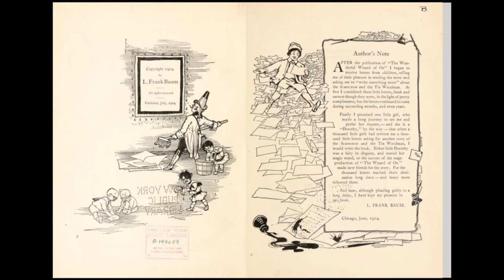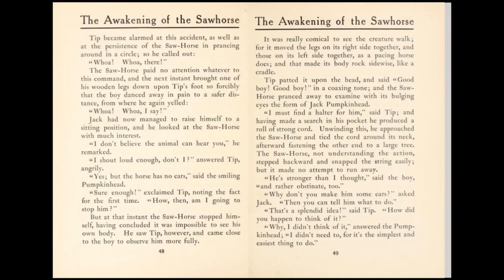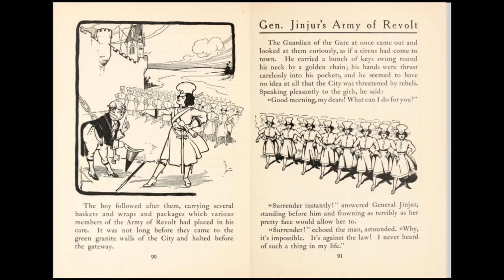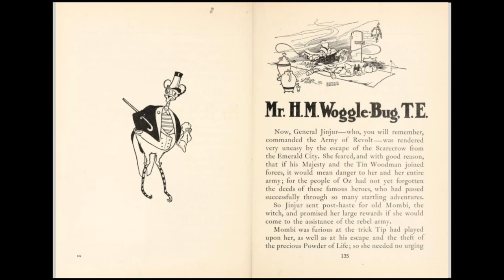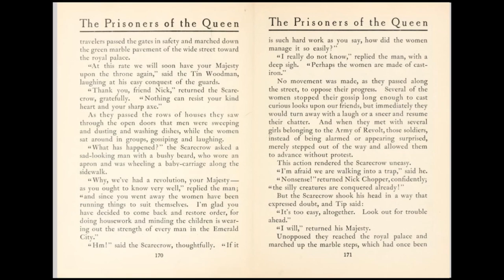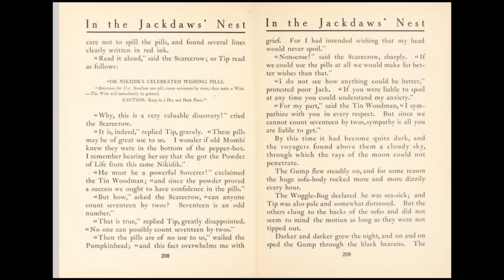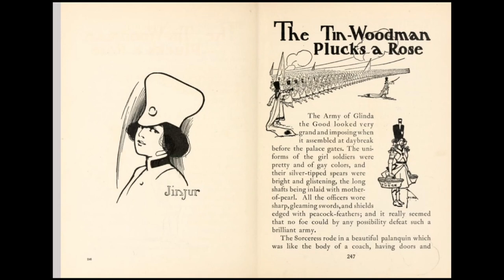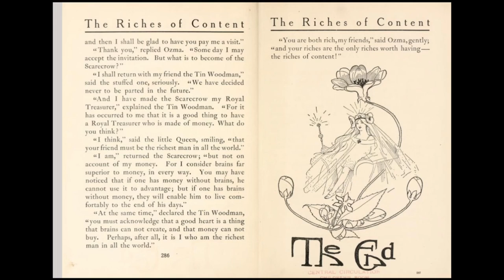"The Marvelous Land of Oz" by L Frank Baum Audiobook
"The Marvelous Land of Oz"

Written by Lyman Frank Baum, aka L. Frank Baum.

Illustrated by John Rea Neill, aka John R. Neill.

Read by Phil Chenevert for Vibrivox.

Uploaded to Archive.Org by scanner-nicole-deyo.

This one is my favorite.